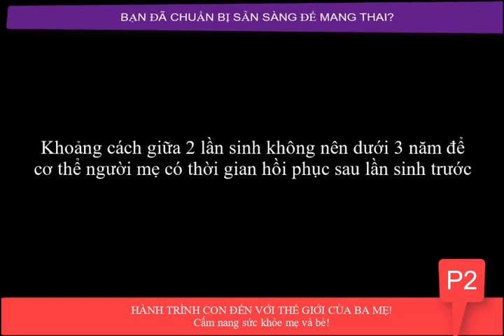Khoảng cách giữa 2 lần sinh là bao lâu để mẹ khỏe, con khỏe xuhuongtiktok xuhuong sứckhoẻ mẹ mẹbầu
lovebaby babycute cute cute kids